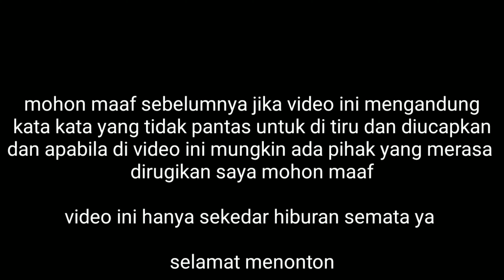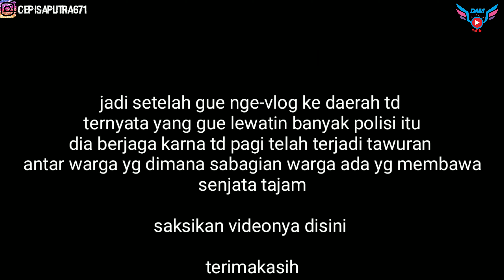TAWURAN ANTAR WARGA DI PASAR RUMPUT ‼️ NYORIDE SANTUY ‼️ MOTOVLOG PEMULA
hallo hallo dan hallo kembali lagi bersama gue di channel kesayangan gue DAMMOTOVLOG.

jangan lupa bersyukur,jangan lupa bahagia
jangan mengeluh dan tetap berusaha menjadi lebih baik lagi.

semangat terus dalam berdoa dan ikhtiar dengan berusaha yg tiada henti.

TAWURAN ANTAR WARGA DI PASAR MANGGIS ‼️ NYORIDE SANTUY ‼️ MOTOVLOG PEMULA

kembali lagi gue vlog seperti biasa dengan konten yg sederhana di jalanan kali ini saya vlog santuy kali ini gue jalan gue nyoride ke daerah Jakarta Selatan dengan suasana ramai dan gue lewat ke pasar manggis dan kaget di lokasi ada banyak polisi yg berjaga di kira gue ada pengamanan shalat idul Adha dan ternyata setelah gue cari tau ternyata ada tawuran antar warga dan banyak yg membawa senjata tajam.

motovlogindonesia motovlogpemula sunmori
nightride crash Riding nyoride bakuhantam ribut ppkmdarurat